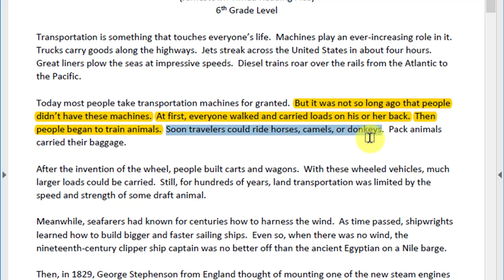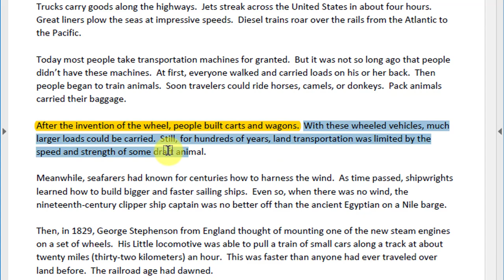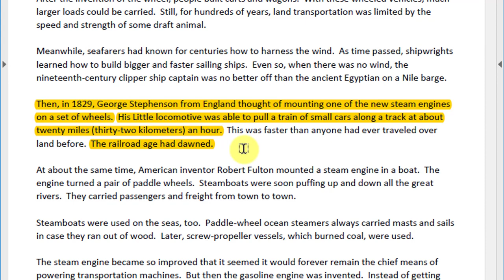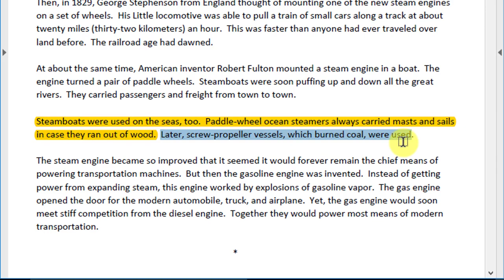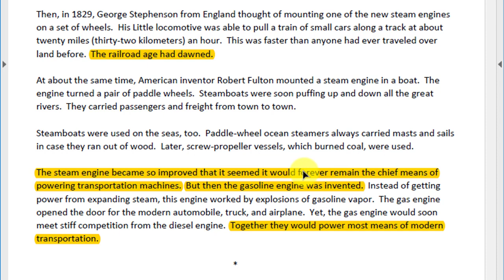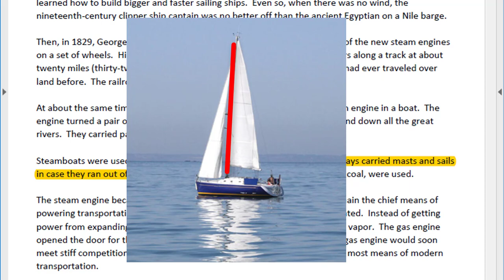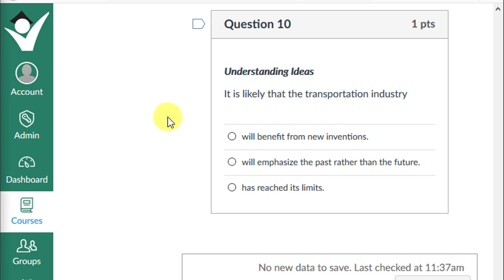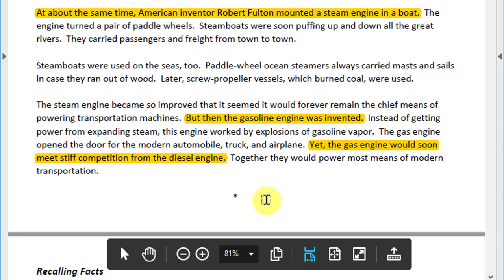Jamestown Reader Machines for Transportation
This video demonstrates the thought process necessary to answer the questions associated with the short reading passage, Machines for Transportation, from Jamestown Education.  This passage is at the 6th grade reading level.  Students will learn how to cite textual evidence to find the answers to recall questions as well as make inferences from the text.